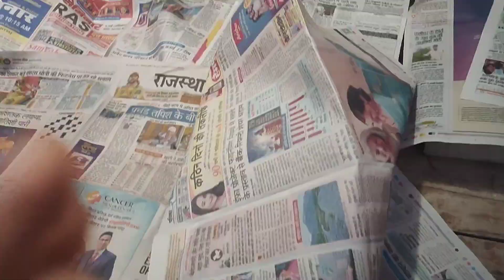बदोरे में जलेबी कयो बनाई 😋😋😋